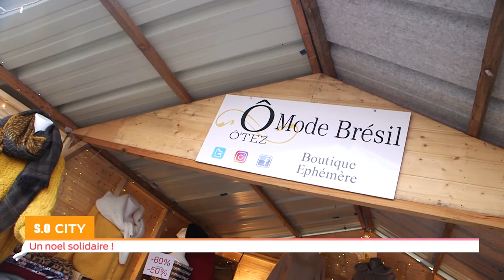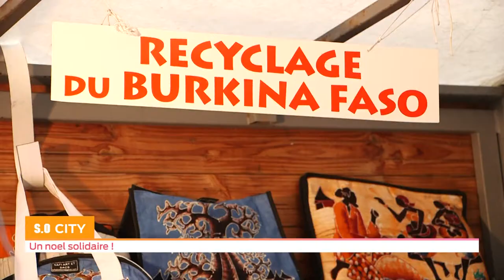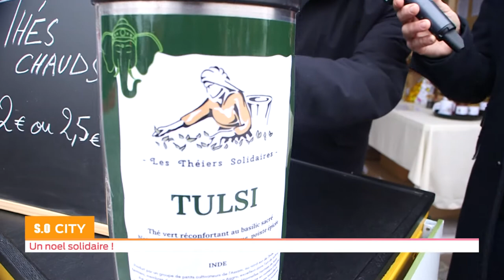SO City - Emisson spéciale Noël Solidaire!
Un marché pas comme les autres s'est intallé sur les quais de Bordeaux: sur places des produits responsables bio équitables et des idées de cadeaux qui racontent des histoire...